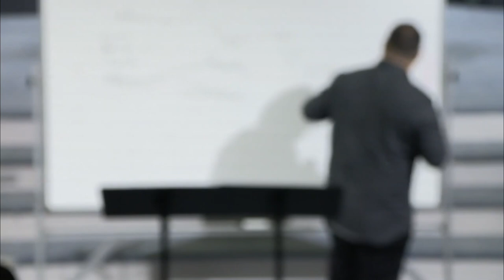Ivan Roman: Trusting Your Unique Journey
And at times you almost feel a little bit torn
between what you feel society
and what you feel you should do
and what you wanna do
and I just wanna speak peace over you that
that you're one right
the Lord your God is one God Father Son
Holy Ghost you're one spiritual body don't feel like
you have to shut down your creative side
because now you need to be more practical
and you gotta grow up and you gotta get a job
and I can't do that can't pursue my dreams right
some of that is swirling around you
some of that is I'm not picking on your parents
I don't know if you're here amazing
you're amazing you're amazing
it's not it's not them
I said it's not them
but some of that just as in the culture
the environment it's the desire to achieve
I'm from jury I gotta
and so I just wanna pray over you in Jesus name that
that I wish God will show me the exact
you're gonna be a cause sometimes he does I don't feel that
what I see is the Holy Spirit saying lift up your hands
you know and worship
but it's not it's like daddy
pick me up and the wind of the spirit
moving you any which way he pleases
and so that says to me it requires trust faith
intimacy and tuning listen to mom and dad
they're obviously here they love Jesus but
you're gonna have to tune down the pinions of others
even what you think you're supposed to be doing
because God's going to move you in places
so instead of just one destination
I'm gonna be an accountant
you're going to have multiple things that
you're gonna experience so father
I bless right now my little sister in Jesus name
and I just give you permission to dream
dream dream dream
dream dream and draw draw
draw draw
draw right right right right
right and have fun
have fun have fun
and we just break off who
the feeling that
she's got to have it all figured out by yesterday
does that make sense anything not makes sense okay all right
so let's say you were to Lord help me
let's say you were to bring me into the White House
to prophesy I'm sure God by his faith
generosity would flow through me
I have prophesied over some governors
and I have done some of that
but I'm called the family
my matron my 7 mountain is family
I was getting commissioned by him and I'm like Lord
okay so I'm a prophet to who
does that make sense
now I'm getting invited everywhere
but there was a season where I was just pastoring
faithfully pastoring and I said god
you're call me as a prophet to this movement and church
I'm like too and I heard this clearly family
a prophet in the family mountain
what does that even mean I'll tell you what
I see more miracles
in my ministry's restoration to family it's crazy
and my message is about the heart of the father turning
and it's like it's just everywhere I go
I'm speaking in the families
I'll call the guy out over there
not knowing that this guy is a cousin
they're an argument and I say you should be friends
you know and it's crazy how God uses me
I don't have a desire to meet with the president
it's not even in my heart
when I was in more of this phase
we're always being training
I haven't arrived when we're in this phase
I thought I was gonna be famous
and so I set Oprah Winfrey messages I did a emailer
the guy reading this has a blue shirt on and you know
never heard back from Oprah
I could have been right I was wrong
but it wasn't my sphere
I've ministered prophetically
why maybe I shouldn't say some of this stuff
I have gotten worse for some celebrities
that's something that I do feel that's gonna
I'm stepping into more I'll tell you why
and this is a part of the next session
where I'm gonna talk about
developing and cultivating your gifts
I all of a sudden will just start probably
maybe before I was married
so we're talking more than 18 years ago
I had a burden to pray for Britney Spears
I don't listen to Britney Spears
this was even before all that stuff that happened
and I'm like God
I'm up at night praying for Britney Spears
and then all of a sudden I'm gonna meet him
Bobby Connor and he stops and he goes you know what
the lord's got me praying for Britney Spears
the Lord said she's somebody's daughter and I was like
that was the first time I've had a burden to pray for
celebrity then the next
I could stop praying and I still carry my heart
Justin Bieber I love him
is that weird I love him
if you're called to be a prophet to government
and all you do is criticize and tear down
the atmosphere when you walk in the room will repel people
you have to love them
right and and there's a way to train
I'm gonna go give a word Sean Bozos like this
he's given a word to